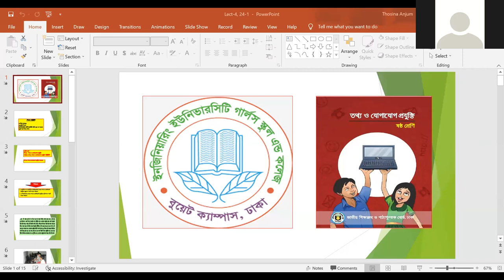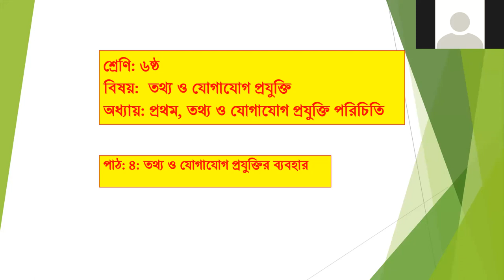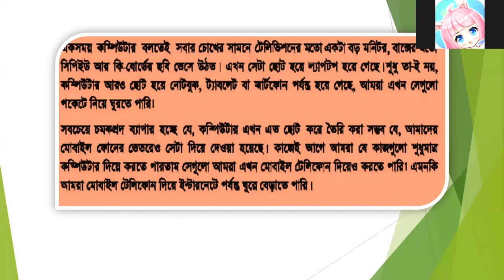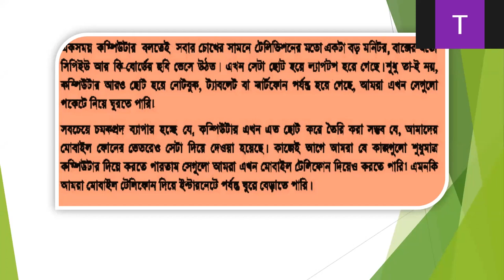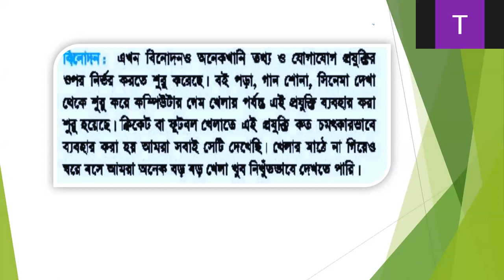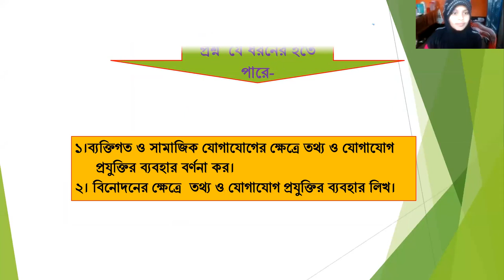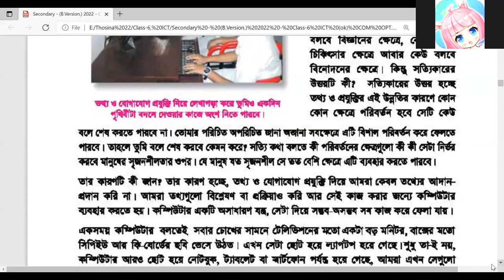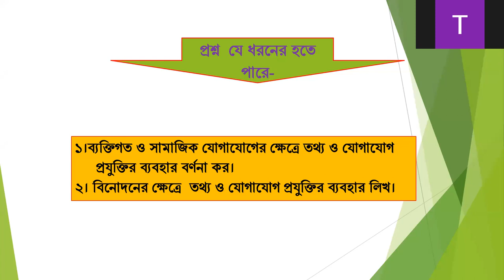EUGSC(24/1/2022), Class: 6, Subject: ICT, Lecture: 4, Teacher: Thosina Anjum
Period : 3rd
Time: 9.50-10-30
Date: 24/1/2022